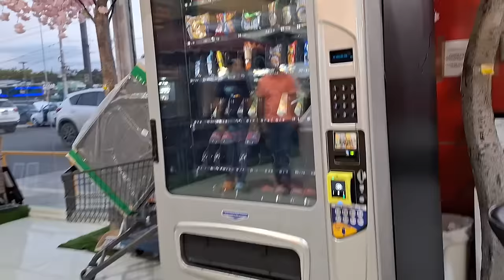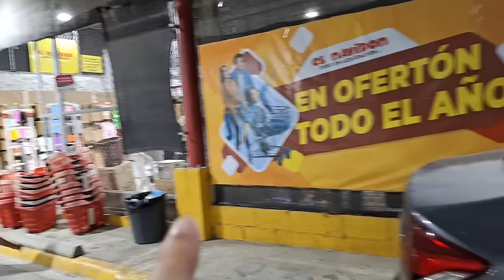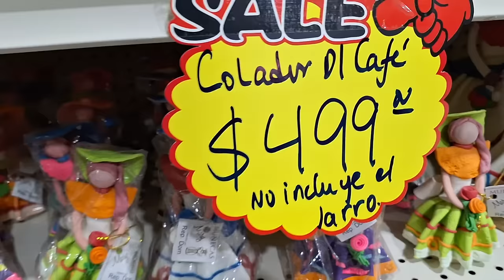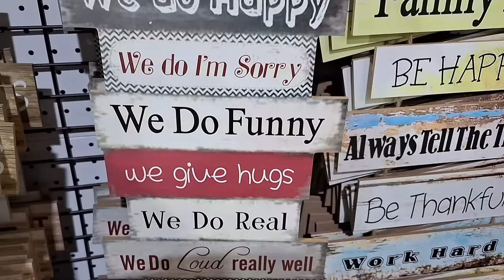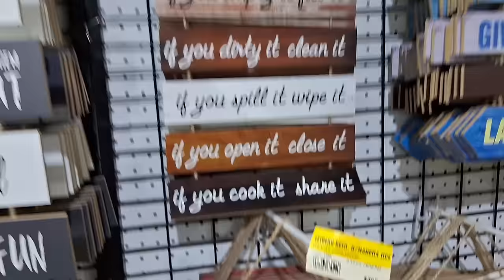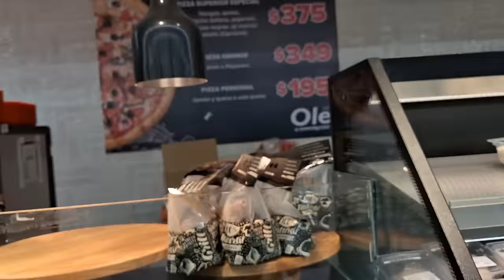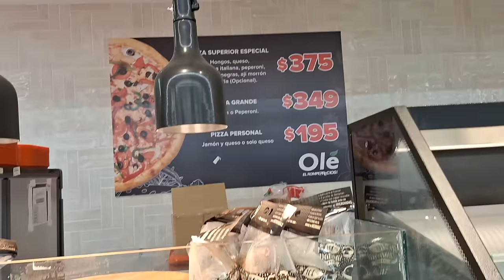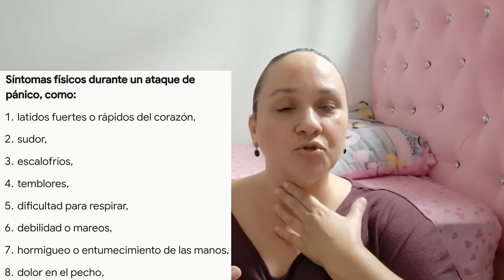ENCONTRÉ LAS CORTINAS/LE CUENTO LO QUÉ ME PASO!🥺/ATAQUE DE PANICO/VLOG'S EN RD